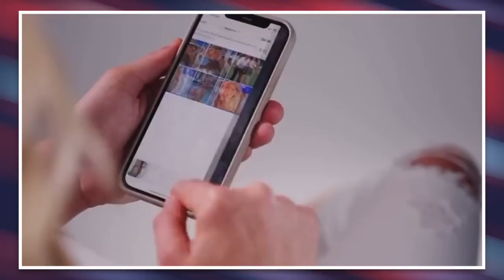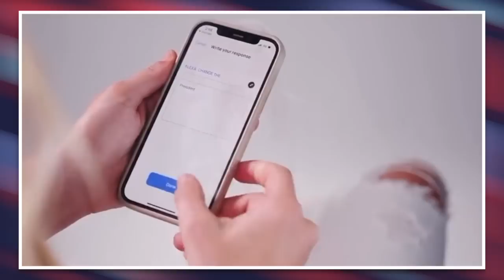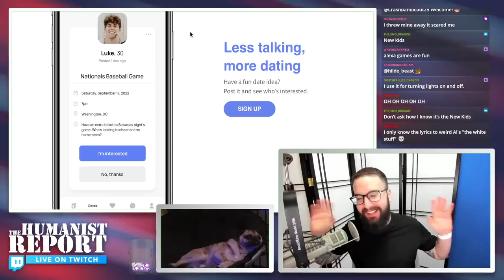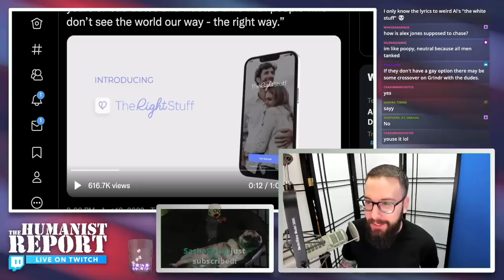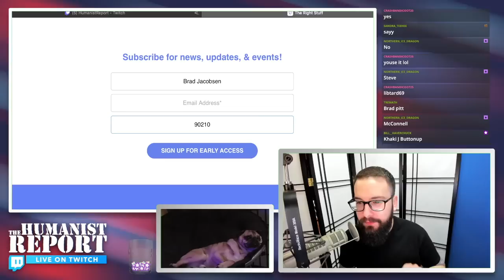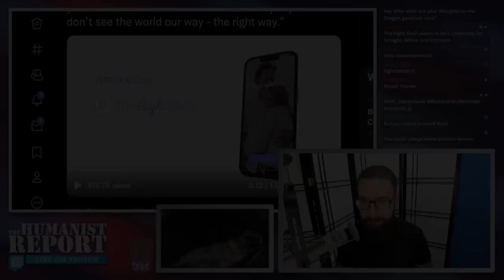Kayleigh McEnany’s Sister Grifts Off Her Fame with Conservatives-Only Dating App